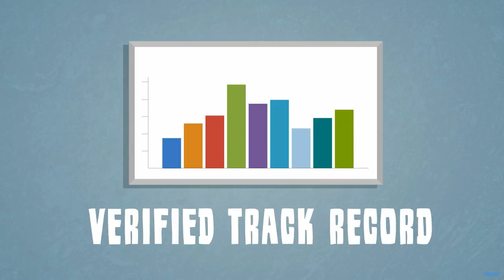Binary Options Signals Review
Binary Options Signals - Up to 70% Win-Rate!
Increase your profits with our award-winning binary options signals service. Won "Best Signal Service 2014" by Investoo.com.

70% Monthly Success Rate
Over 100 Daily Signals
Short and Long Term Signals
Real Time Alerting
Easy to Use for Beginners.

Generate Profits with up to 70% Win-Rate
You can generate up to a 70% win-rate by following the signals on our site, which works out at a 25% ROI.

We'll teach you our powerful strategies for maximising your wins and optimising your performance using our signals. This will help you generate a win-rate far higher then our competitors.

100+ Signals per Day. You'll Never Miss a Trade.
You receive on average 120 signals per day, this provides you with MORE THAN enough trades to profit. From just 20 to 40 minutes of your time you can generate a decent income... and if you have more time, you can profit more.

We also filter out signals during major news events to increase your win-rate even more!

Minimal trading experience is required to use our signals. Our software has been developed for beginners so that when you see a new trade, you have all of the information required in order to take it.
Minimal Trading Experience Required
Sound Alerts Generated for all New Signals
Works Across all Devices